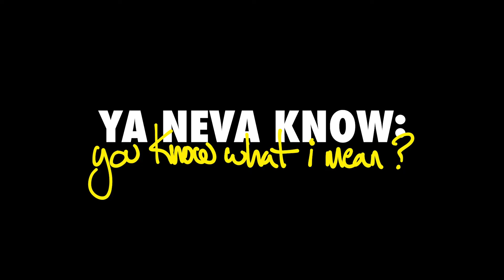Ebon Britton and mike. on fearing death and COVID 19!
Taken from YNK (Ya Neva Know) Podcast #73 on March 3, 2021 with mike. and Eben Britton!

What is OnlySteves?: ONLYSTEVES IS THE BEST WAY TO GET EXCLUSIVE CONTENT FROM mike. (Including exclusive music weeks early before going public, exclusive podcasts that will only ever be on OnlySteves, and access to be in The Ballina Cup Tournament!)

Checkout mike. Music:
Older mike. Music (Apple Music)